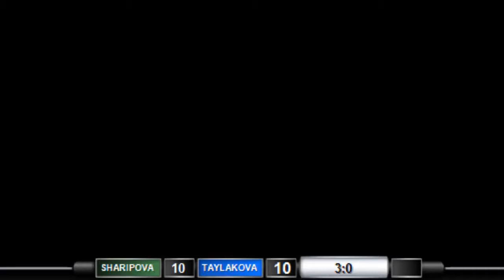GAC Group 2014 ITTF World Tour, Airports of Regions Russian Open. 05.11.2014. 2-nd part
GAC Group 2014 ITTF World Tour, Airports of Regions Russian Open. 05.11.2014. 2-nd part of the day. Table 7.

Online Streaming from Table #7

Click to time before event You want to watch!

00:00:00 SHARIPOVA Elza - TAYLAKOVA Maria
00:03:05 --- Interview with Elza SHARIPOVA
00:05:24 Artur ABUSEV - Ilya ISAKOV
00:22:36 --- Interview with Artur ABUSEV
00:35:30 Maria DOLGIKH (RUS) - Victoria LEBEDEVA (RUS)
01:03:21 KIM BYEOL NIM (KOR) - Ekaterina OKHOTNIKOVA (RUS)
01:19:41 Artur ABUSEV (RUS) - Saadi ISMAILOV (RUS)
02:05:31 KIM Donghyun (KOR) - Alexander TIUTRIUMOV (RUS)
02:51:12 Gleb SHAMRUK (BLR) - Aleksei ARTEMKIN (RUS)
03:37:13 Mizuki OIKAWA (JPN) - Alexander MAKAROV (RUS)

Открытый чемпионат России-2014. Онлайн-трансляция. Стол №7.

Для просмотра нужного Вам события нажмите на цифру хронометража перед ним.

00:00:00 SHARIPOVA Elza - TAYLAKOVA Maria
00:03:05 --- Interview with Elza SHARIPOVA
00:05:24 Artur ABUSEV - Ilya ISAKOV
00:22:36 --- Interview with Artur ABUSEV
00:35:30 Maria DOLGIKH (RUS) - Victoria LEBEDEVA (RUS)
01:03:21 KIM BYEOL NIM (KOR) - Ekaterina OKHOTNIKOVA (RUS)
01:19:41 Artur ABUSEV (RUS) - Saadi ISMAILOV (RUS)
02:05:31 KIM Donghyun (KOR) - Alexander TIUTRIUMOV (RUS)
02:51:12 Gleb SHAMRUK (BLR) - Aleksei ARTEMKIN (RUS)
03:37:13 Mizuki OIKAWA (JPN) - Alexander MAKAROV (RUS)